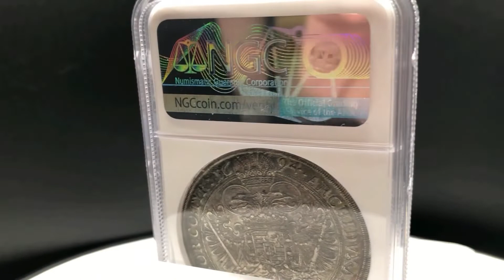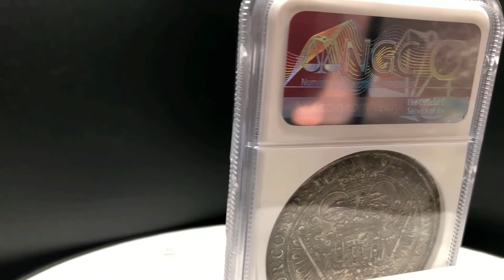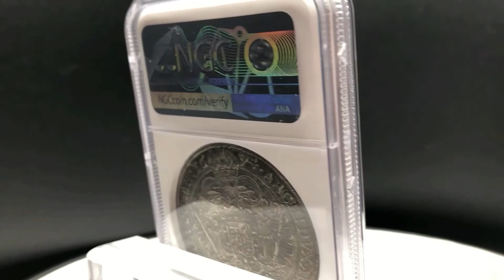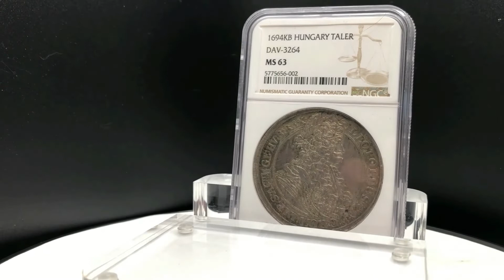レオポルド1世 ターレル銀貨 順最高鑑定 神聖ローマ帝国 ハンガリー アンティークコインプラネット アンティークコイン ダカット ハプスブルク家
アンティークコインプラネットによるコイン紹介動画です。
「自分でも欲しいと思えるコインしか売らない」をモットーに日々コインを紹介しております。
HP是非ご覧ください！LINEでの質問等も随時受け付けております！

鑑定済アンティークコイン専門店Antique Coin planetと申します。

古代コイン・アンティークコイン・メダルを中心に取り扱っております。
オークション代行や委託販売、相場調べやその他コインの相談なら何でも承りますので、お気軽にご連絡下さい！

アンティークコインは、資産運用・資産防衛の最終兵器として、今投資家やコレクターから非常に注目を集めています。
私も今まで、株式投資・FX・不動産投資などやってきましたが、このアンティークコイン投資は最も自分に合った手法でした！

アンティークコインは知れば知るほど面白くなり、しかも投資としても有用です！私は最高の趣味を見つけることが出来ました！

まだまだニッチな世界ですが、一人でも多くの方にアンティークコインの素晴らしさを伝えていきたいです！